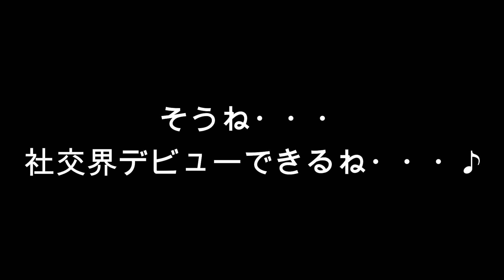ペキニーズ小春は社交界デビューのためにテーブルマナーを学ぶ。Pekingese Koharu learns table manners for her social debut.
小春は8歳になり、とうとう社交界デビューを視野に入れ始めた。
そのために、フォークとスプーンを使ってのテーブルマナーを学ぶことになった。しかし残念ながら、彼女の手は肉球である。なかなか難関だった。そして、難関もちろん突破できなかったが、彼女は社交界デビューする気満々である。

Koharu was eight years old and was thinking of making his social debut. So she decided to learn table manners with a fork and spoon. But unfortunately, her hand was a pad. Of course she couldn't use the tools. But she was ready to make her social debut.